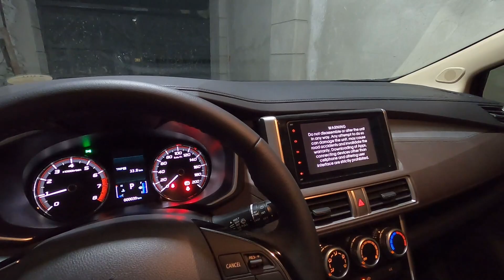My New Xpander Cross 2021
1.5L Unleaded  2WD Automatic  4AT(F4AWB)  In-Line 4 DOHC 16-Valve with MIVEC
Key features
205/55 R17 Tires with 17 x 6.5J Two-Tone Alloy Wheels
Active Stability Control and Traction Control
Hill Start Assist
LED-Type Headlamps
LED-Type Front Fog Lamps
Roof Rails